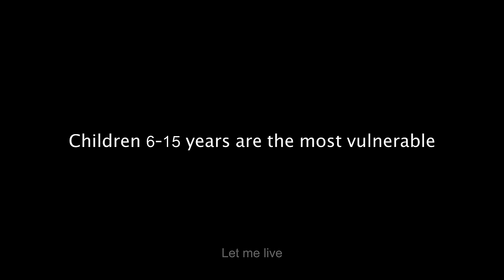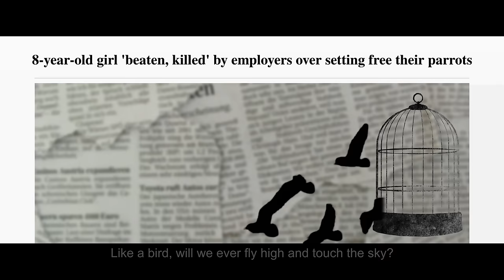Jeenay Do | A call to end all forms of child abuse | Nazia Zuberi Hassan | Official Song | 2021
'The bruises will heal but the scars will last a lifetime.’ JeenayDo composed and written by NaziaZuberiHassan is a call to end all forms of childabuse and exploitation of children. Let's spread this message and protect our children.

If you love ❤️  the song do ✍🏽 Comment, 👍🏼  Like, and 🗣  Share
🎤  AUDIO CREDITS:
Lyrics, Composition & Vocals: Nazia Zuberi Hassan
Children Chorus: Ayza hai, Alya Hai, Inaya Admani, Taimur Hassan, Meraal Hassan
Music Arrangement: Alex Shahbaz
Mix/Master: Alex Shahbaz
🎥  VIDEO CREDITS:
DOP: Farhan Golden
Edit/Post: Zaid Shah (Dream Station Production)
VFX: Owais Alam (Dream Station Production)
Makeup: Zebalda Solomon
Technical: Evergreen and SK Films
Wardrobe: Riffat Aliani (Nazia Zuberi)

                                                Special Thanks ❤️
The Dawood Foundation
TDF Ghar
Dream Station Productions
Kiran Foundation
The Garage School
Sahil (Organization working for Child Protection)

Instagram.com/NaziaZuberiOfficial